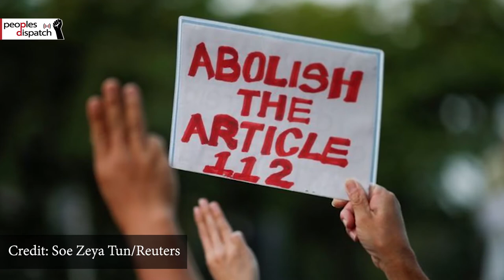Daily Round-up| Rohingya refugees detained in Jammu face deportation threat and other stories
In today’s episode of the Daily Round-up we take a look at the recent detention of nearly 170 Rohingya refugees by Indian police in the Jammu region, the “Bloody Sunday” raids by security forces in the Philippines, the continued persecution of pro-democracy protesters in Thailand, and the broader context of the recent electricity blackout in the state of Texas in the United States.